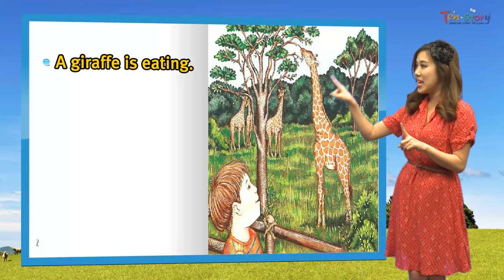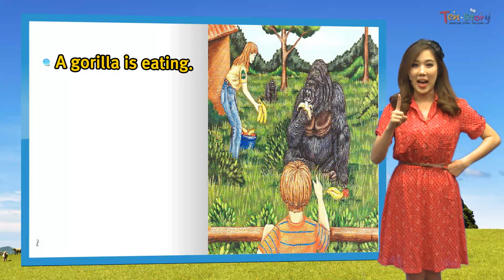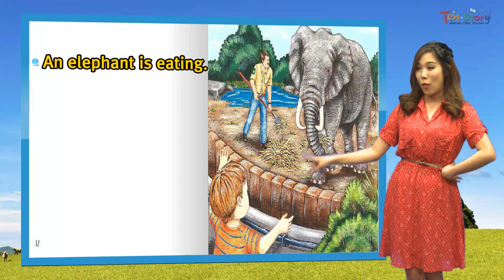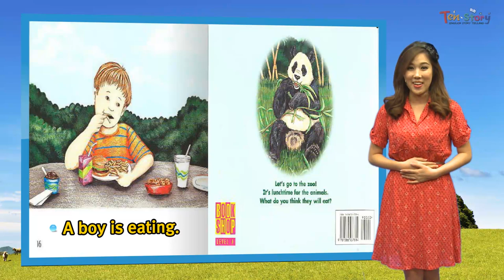Lunch at the Zoo - 영어동화책으로 재미있게 배우는 자기주도 영어학습